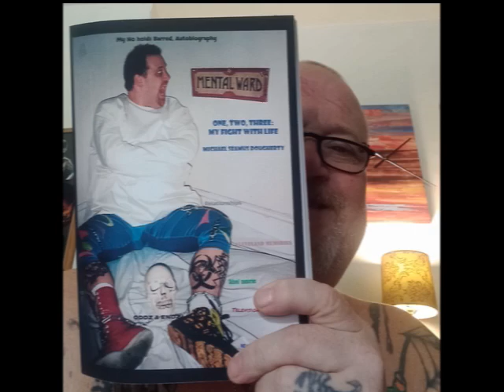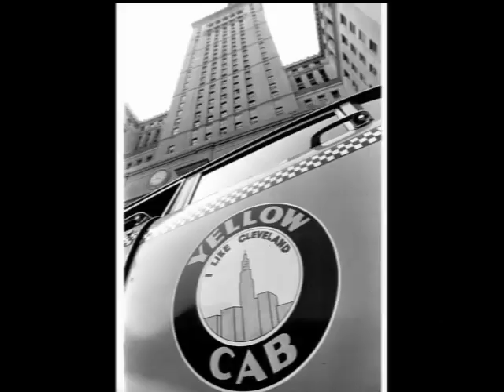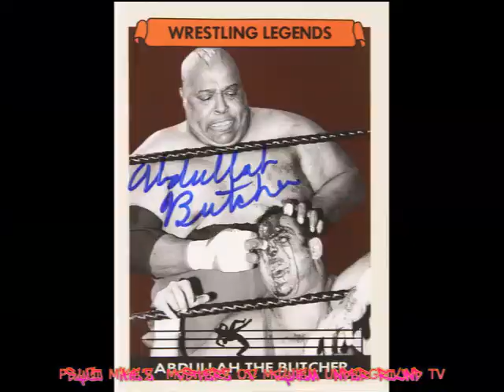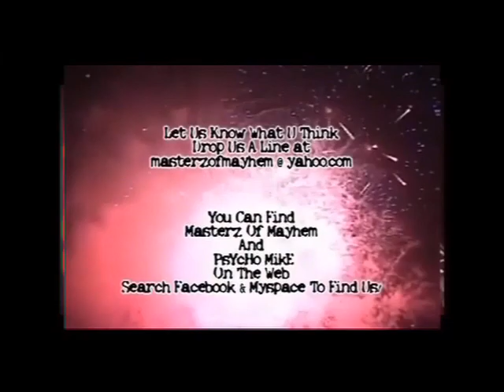Masterz Of Mayhem TV - Abdullah the Butcher Tribute Video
PsYcHo MikE'z Masterz of Mayhem Underground TV - Abdullah the Butcher Tribute video
Abdullah the Butcher -
Lawrence Robert Shreve (born January 11, 1941), better known by the ring name Abdullah the Butcher , is a Canadian retired professional wrestler. He has a reputation for being involved in some of the most violent and bloody hardcore wrestling matches of all time. Over his time in wrestling he was given the moniker of "Madman from Sudan"